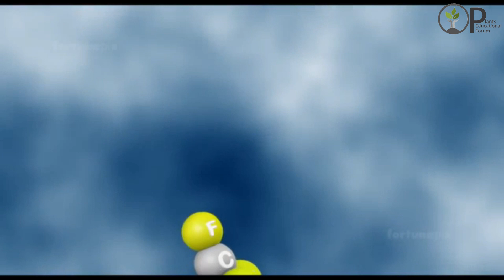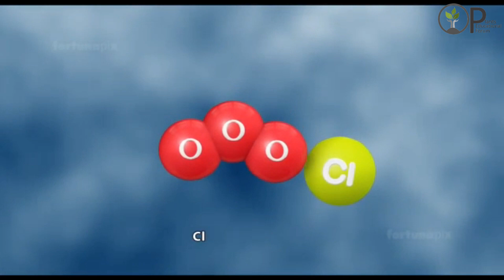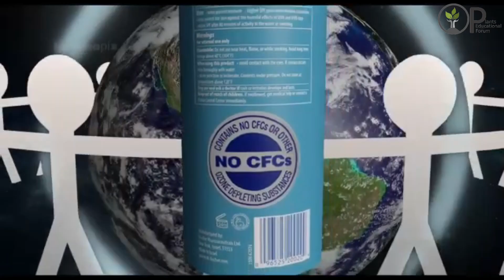Auto Repairing of Ozone layer due to lock down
As we all know that everything is closed due to lock down all over the world, all the vehicle's, factories and the polluted substances are not producing so the scientists says that ozone layer is repairing. They says that if the lockdown is still continue, within a week or two the ozone will repair 100%.